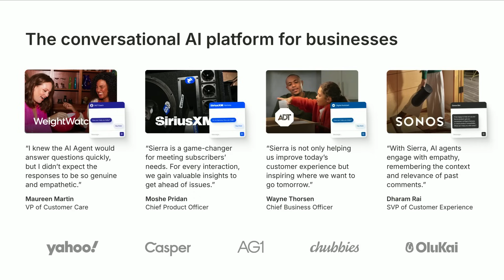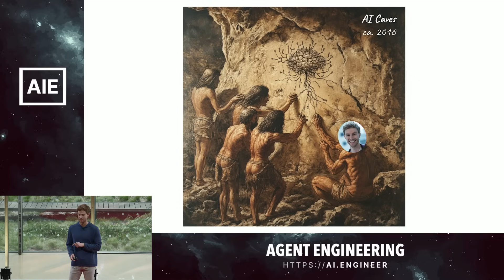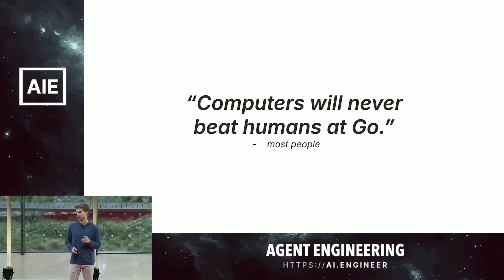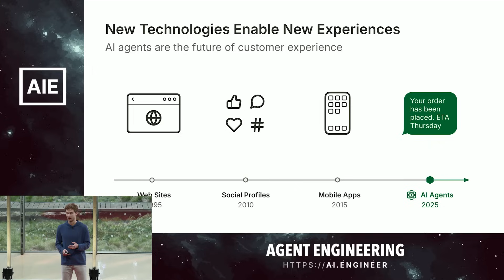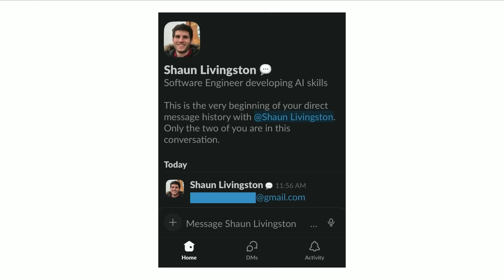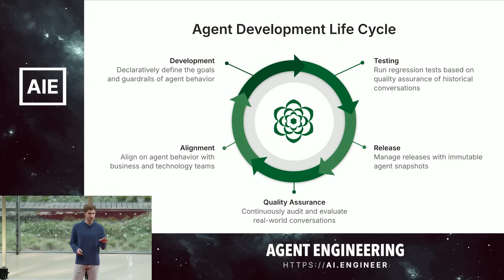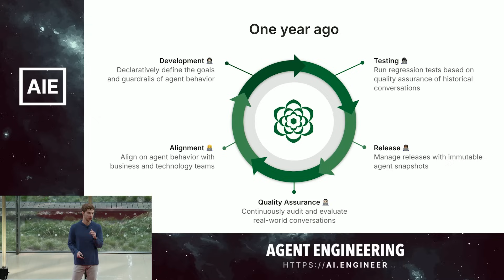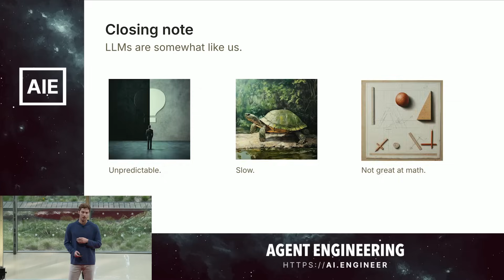The Agent Development Life Cycle — Zack Reneau-Wedeen, Sierra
Compared to traditional software, LLMs are creative, flexible, unpredictable, expensive, and slow. A new kind of software demands a new approach to development. At Sierra, we’ve built industrial grade AI agents for consumer brands like Sonos, ADT, and SiriusXM, serving millions of consumers. Every day, their agents are reasoning through complex workflows and helping customers set up speakers, order equipment, and refresh in-car radios. As we’ve scaled with our early customers, we’ve developed a unique methodology to enable Sierra agents to be reliable, testable, and incredibly capable. We've turned scale into an asset that helps align goals, enforce guardrails, and enable continuous self-improvement, even and especially as new models, price points, modalities, and paradigms like reasoning have added complexity and made new experiences possible.

Recorded live at the Agent Engineering Session Day from the AI Engineer Summit 2025 in New York. and purchase tickets to our next event, the AI Engineer World's Fair, in SF June 3 - 5

About Zack

I've been a product manager, executive, and software engineer for over ten years at Google and other technology companies focused primarily on consumer products. I started working with neural networks in 2015, when we were building the first version of Google Lens, and I had no idea that language models would play such a central role in the future. Now I'm building conversational AI agents at Sierra.